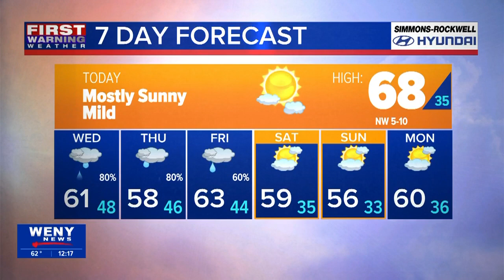04.16.2024 Katherine's Noon Forecast